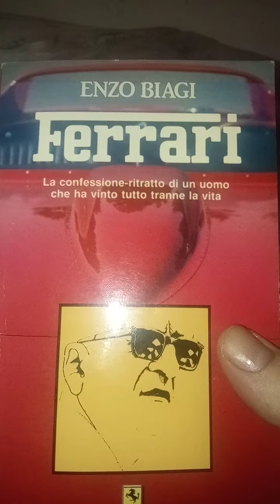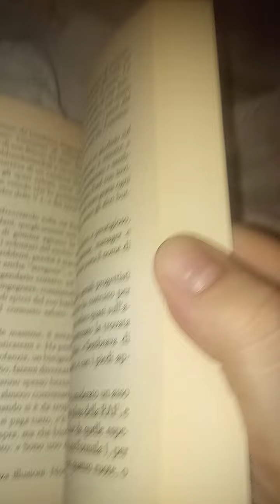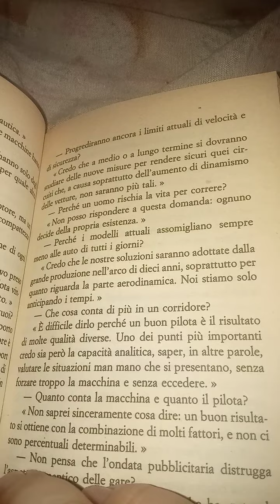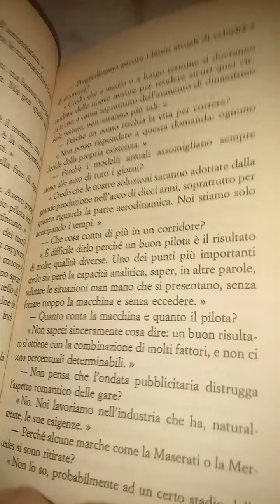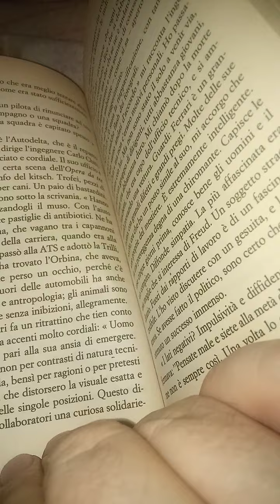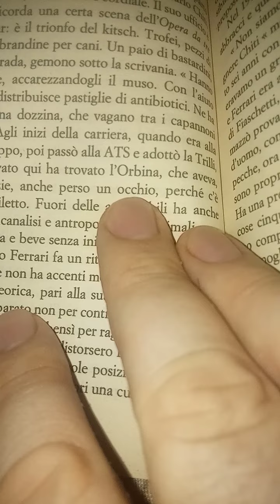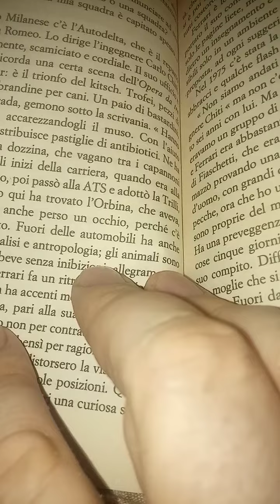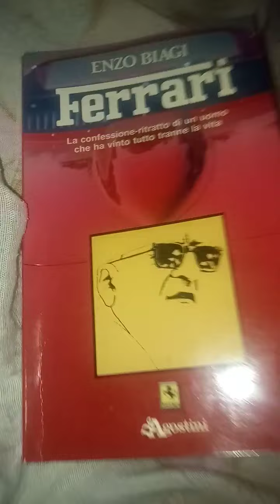Enzo Biagi. Ferrari. De Agostini. 8 parte